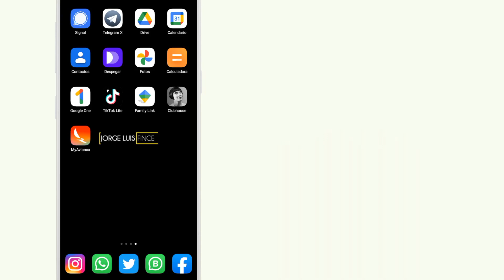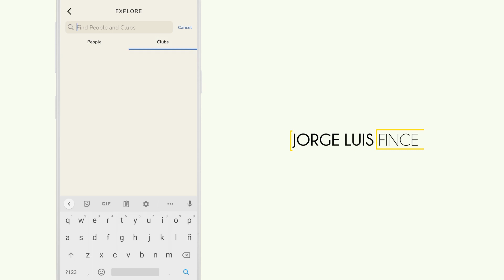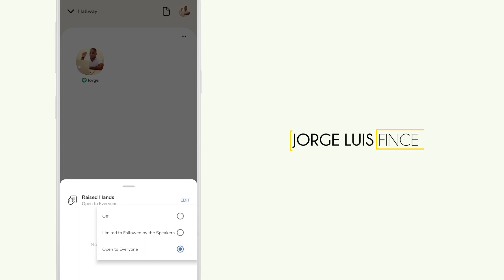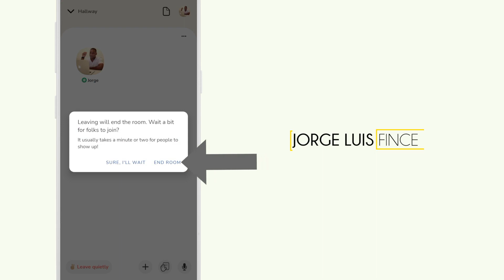Como CREAR Y UNIRSE A SALAS DE AUDIOS EN ClubHouse PARA ANDROID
En el anterior tutorial sobre ClubHouse para Android ) mostré cómo registrarse, ahora te enseño paso a paso cómo crear y unirse a salas de audios en esta red social.